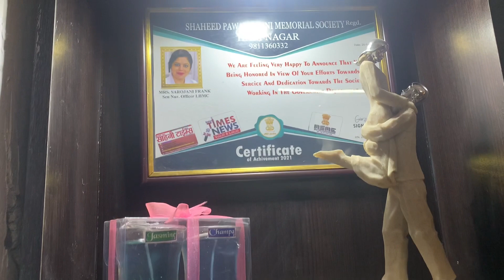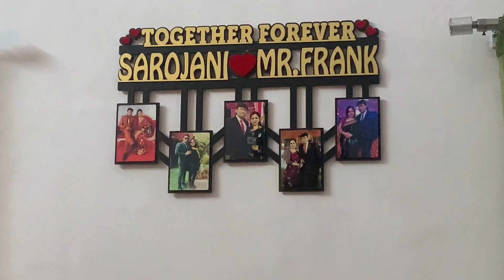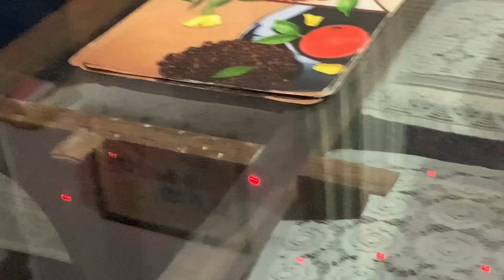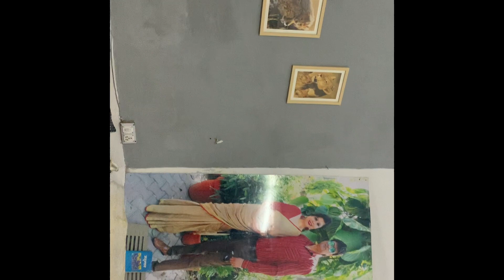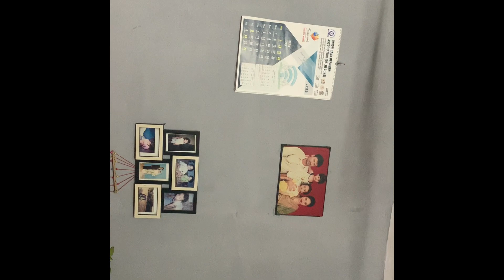Home#Tour# Didi’s House Part-1❣️